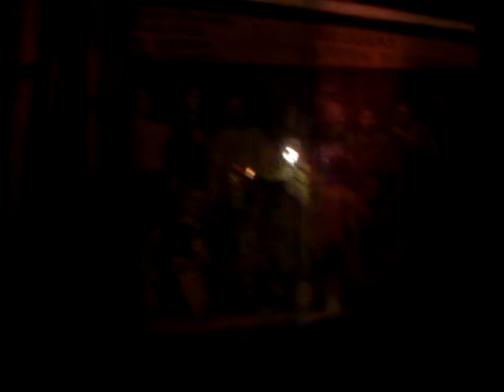BAAR FUN FUN TANGUERIA FUNDADA EN 1895 1